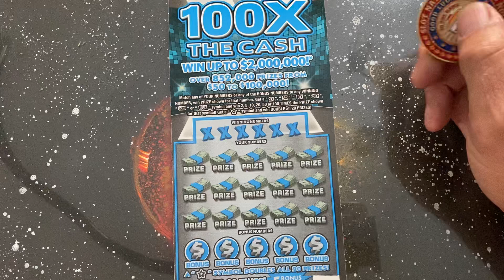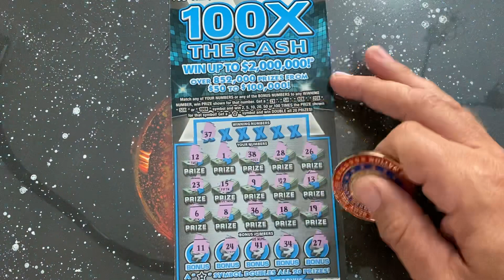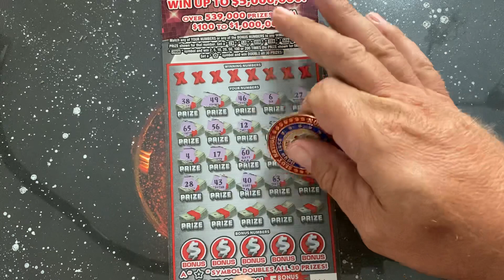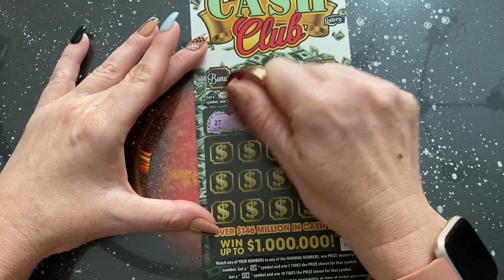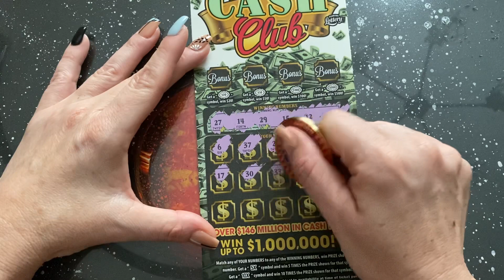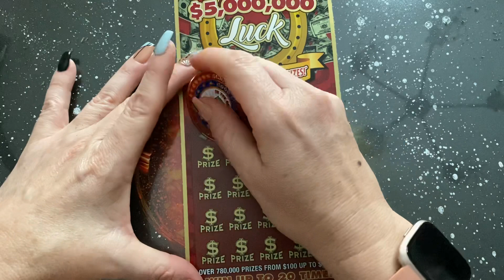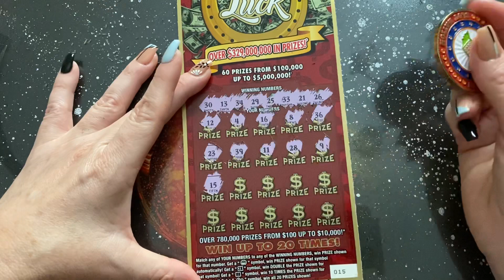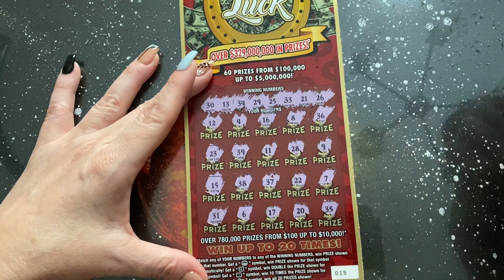Random Florida Lottery Tickets..can we find the big winner🤑🤑🤞🤞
Playing $60 in random Florida Lottery Tickets and can we find the big win?

We are getting close to 1k and our watch hours are getting super close.
We have some lives that may entertain you, it would be awesome to check them out😉😉

We appreciate you and thank you